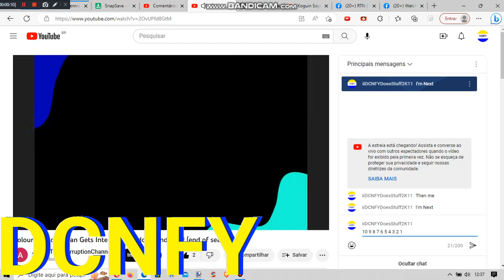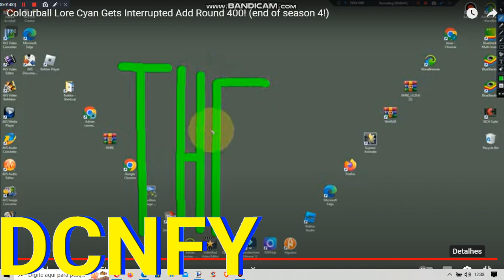Colourball Lore Cyan Gets Interrupted Add Round 401